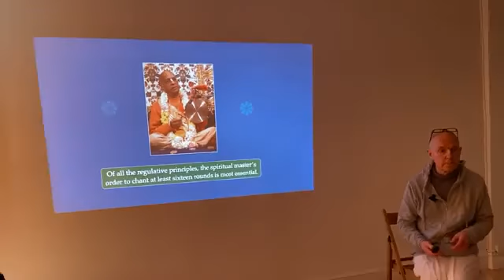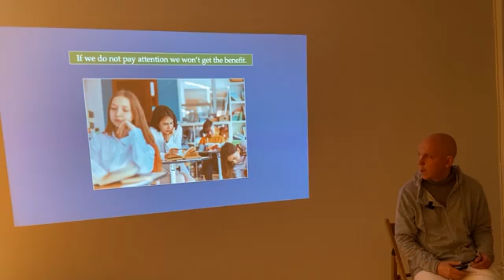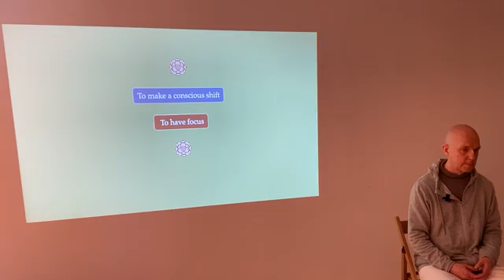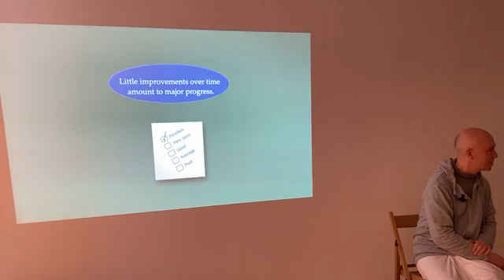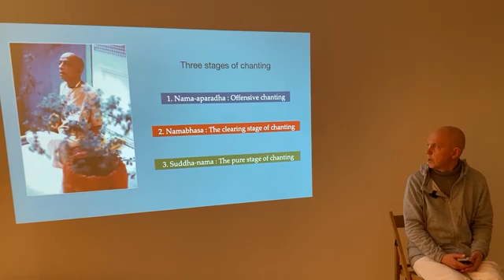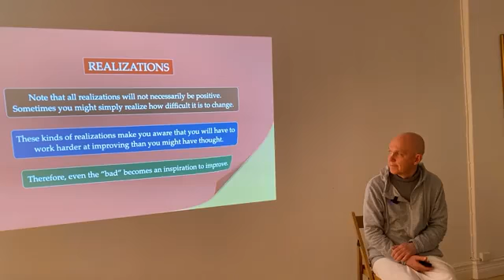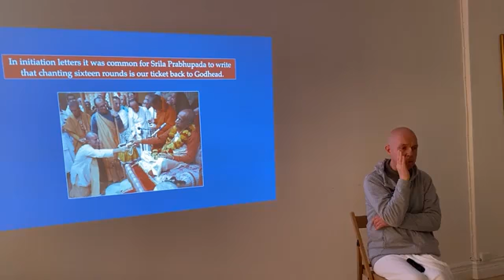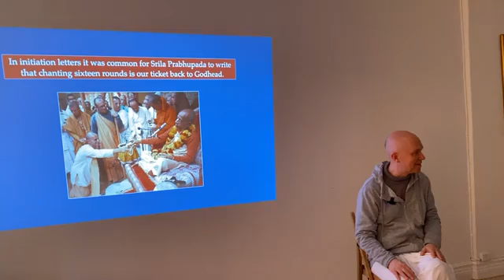2022-06-05. Japa seminar (Part 1). HG Mukunda Prabhu. Lund, Sweden.